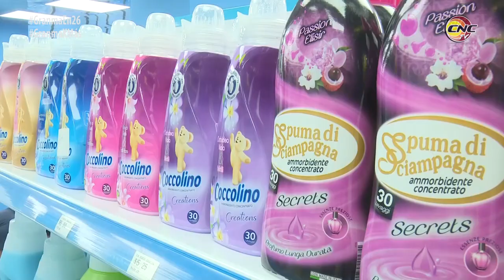Reconocen instituciones sociales en Granma e inauguran tienda de la cadena Caribe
Las máximas autoridades del partido y el gobierno en la provincia de Granma, impusieron la condición, 26 de julio, a la Biblioteca Provincial 1868 por 55 años de trabajo al servicio del pueblo y al  Museo de Cera, único de su tipo en Cuba, que por estos días celebró los quince años de su apertura al público. También inauguraron la tienda Agua y Jabón, de la compañía europea Italsav y la corporación de tiendas recaudadoras de divisas Caribe, TRD, Caribe.